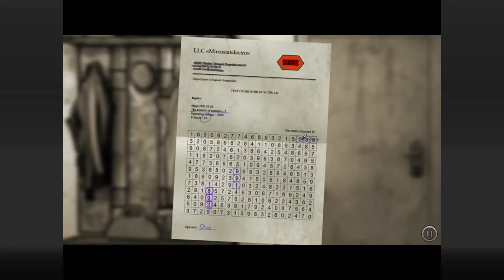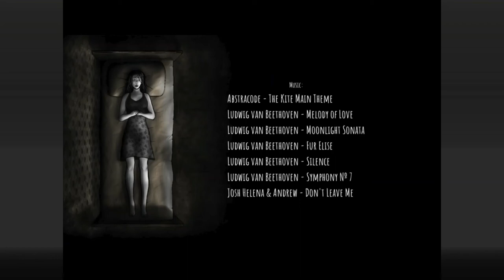The Kite Full Gameplay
*Warning* It contain violence, suggestive themes, minimal blood, infrequent use of strong language.

The Kite is a small dramatic point-and-click adventure. The game highlights the problems of an unsuccessful family.

Hit that 👍 button to let me know that you enjoyed!

About this game:
The main character of the game is Mary, a resident of a regular town in 90th. She is a loving mother and careful wife, but her husband, full of different problems, falls down to the alcoholism and domestic abuse. Mary agrees to tolerate, but not when it is about life and health of her child, she is ready to do anything.

If you really enjoy this game, do remember to check out this cool game!

Enjoy the playthrough!